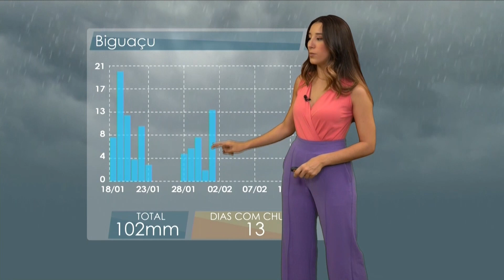PREVISÃO DO TEMPO: SAIBA ONDE CHOVE OU NÃO EM ÁREAS DE PECUÁRIA NO PAÍS